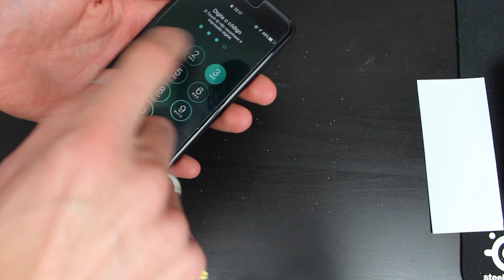TUTORIAL: Como aplicar um Vidro Temperado?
Tutorial de aplicação de uma película de vidro temperado.